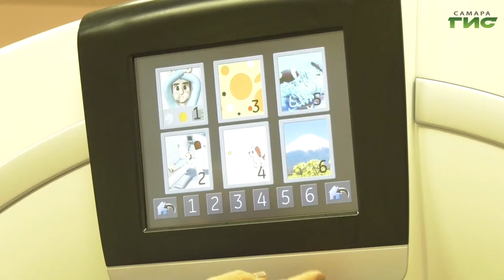"На что жалуемся?" / "Звоните доктору" от 29.07.2021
Успех в сражении зависит от боеспособности. Итоги объединения двух медицинских учреждений обсудим с главным врачом Самарской городской больницы № 4 Натальей Виктор. Смотрите программу "Звоните доктору".